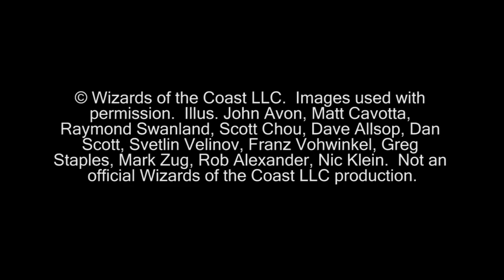Magic the Gathering Gameplay Mono-White Quest Mirror Game01 (9-12-2011)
This is the full gameplay of game one of the Mono-White Quest mirror match between me and my friend Kyle.

KlotzProductions Blog!!!

Deck Lists:

Kevin Klotz

// Lands
    9 [ZEN] Plains (4)
    4 [ZEN] Marsh Flats
    4 [ZEN] Arid Mesa
    4 [MBS] Contested War Zone

// Creatures
    4 [MBS] Signal Pest
    4 [M11] Ornithopter
    4 [ZEN] Steppe Lynx
    4 [M11] Squadron Hawk
    4 [ZEN] Kor Skyfisher
    4 [SOM] Glint Hawk
    4 [SOM] Memnite

// Spells
    4 [ZEN] Quest for the Holy Relic
    1 [NPH] Sword of War and Peace
    2 [M12] Oblivion Ring
    2 [SOM] Argentum Armor
    2 [NPH] Apostle's Blessing

// Sideboard
SB: 1 [NPH] Apostle's Blessing
SB: 2 [MBS] Divine Offering
SB: 2 [MBS] Hero of Bladehold
SB: 2 [NPH] Suture Priest
SB: 3 [WWK] Kor Firewalker
SB: 3 [M12] Grand Abolisher
SB: 2 [M11] Jinxed Idol

Kyle W.

Creatures
4 - Squadron Hawk
4 - Glint Hawk
4 - Memnite
4 - Ornithopter
4 - Signal Pest
4 - Kor Skyfisher
3 - Hero of Bladehold
3 - Kor Outfitter

Enchantments
4 - Quest for the Holy Relic
3 - Oblivion Ring

Artifacts
2 - Argentum Armor

Lands
17 - Plains
4 - Contested War Zones

Sideboard
3 - Accorder Paladin
2 - Suture Priest
2 - Jinx Idol
3 - Kor Firewalker
2 - Divine Offering
3 - Apostle's Blessing

© Wizards of the Coast LLC.  Images used with permission.  Illus. John Avon, Matt Cavotta, Raymond Swanland, Scott Chou, Dave Allsop, Dan Scott, Svetlin Velinov, Franz Vohwinkel, Greg Staples, Mark Zug, Rob Alexander, Nic Klein.  Not an official Wizards of the Coast LLC production.